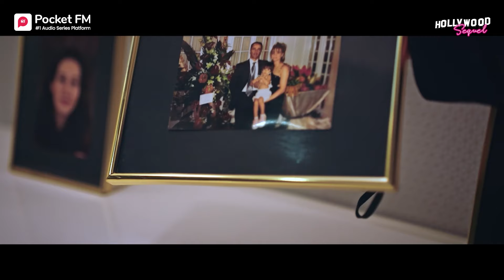My Sister Steals Everything That's Mine - My Career, My Boyfriend & My Life | Hollywood Sequel |Ep 4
Emma takes her kids to their new kindergarten school . William offers Emma the job at his firm but with a condition. A twist reveals the identity of Brian and Amy’s father.